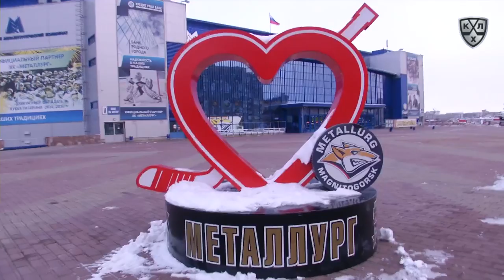Sibir 1 Metallurg Mg 4, 3 November 2019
1:0 - Паршин Денис (Мозякин Сергей) 17:29 В равенстве
2:0 - Кулёмин Николай (Матушкин Максим, Расмуссен Деннис) 34:00 В большинстве
2:1 - Яковлев Алексей (Логинов Александр) 36:57 В равенстве
3:1 - Яковлев Егор К. (Антипин Виктор) 47:34 В большинстве
4:1 - Тимкин Евгений (Дронов Григорий, Коробкин Егор) 55:44 В равенстве

Вратари: Кошечкин Василий - Сятери Харри
Броски: 21 - 29
Штраф: 6 - 6
Вбрасывания: 18 - 36